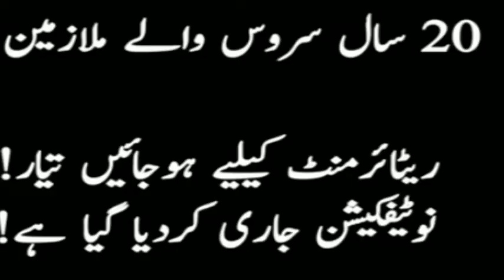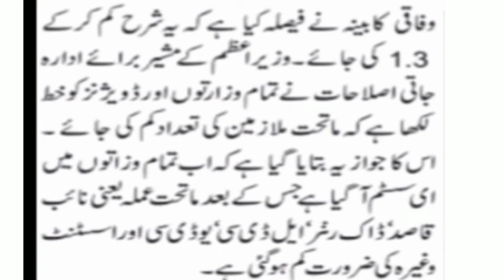Government servant Retired 20 Years Complete Service in Pakistan.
Notification Punjab Civil Servants & Government servant Retired 20 Years Complete Service in Pakistan.
Retirement Rules 2021# govt employees in Pakistan .
From . Voice of Pakistan SGD
حکومت پنجاب نے دوران سروس جبری ریٹائرمنٹ کے رولز جاری کر دیئے، مس کنڈکٹ، گنہگار ثابت ہونے اور خراب اے سی آر پر سرکاری ملازمین کو جبری ریٹائرڈ کیا جاسکے گا۔

محکمہ ریگولیشن کی جانب سے جاری کردہ رولز کے مطابق نیب یا اینٹی کرپشن میں گنہگار ثابت ہونے، بری اے سے آر رکھنے والے افسر یا ملازم جبری ریٹائر کئےجا سکیں گے۔ پروموشن بورڈ سے دو بار سپر سیڈ ہونے، غیر مناسب رویہ رکھنے اور مس کنڈیکٹ کے مرتکب افسران اور ملازمین کو بھی قبل از وقت ریٹائر کیا جا سکے گا۔

تمام محکمے جبری ریٹائرمنٹ کیلئے بورڈ تشکیل دیں گے۔ چھوٹے ملازمین کو جبری ریٹائر کرنے کے کیلئے محکمہ کی سطح پر کمیٹیاں قائم کی جائیں گی۔
دوسری جانب وفاقی وزارت خزانہ نے 25 سال سرکاری سروس مکمل کیے بغیر رضاکارانہ ریٹائرمنٹ پر پابندی عائد کر دی، وزارت خزانہ نے 48 وزارتوں اور ڈویژنز کو سرکلر جاری کردیا،